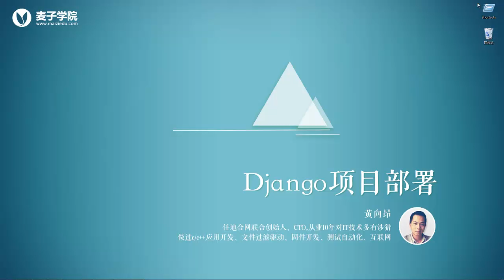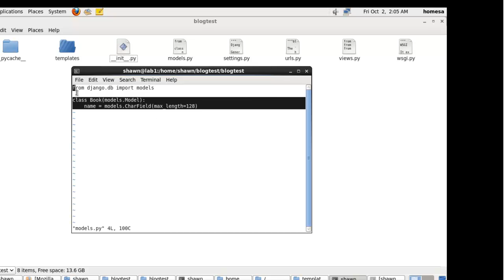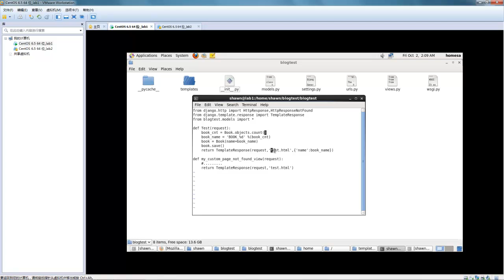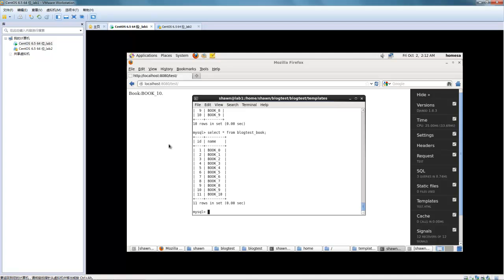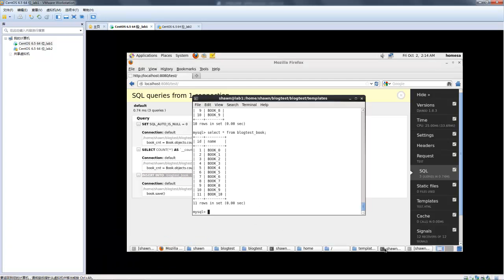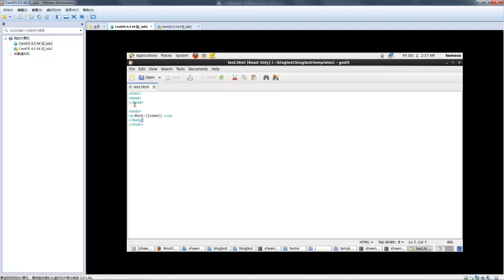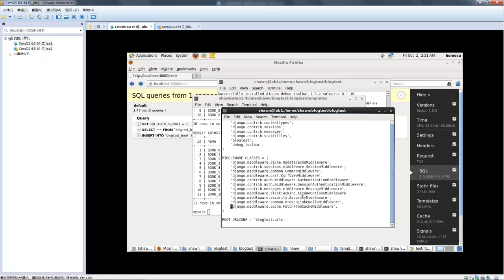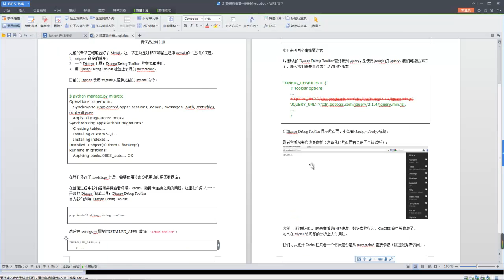django项目部署5 部署前准备 使用mysql